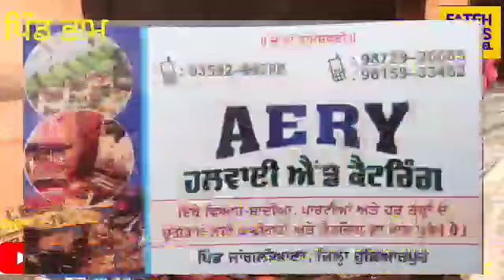ਪਿੰਡ ਭਾਮ ਵਿਖੇ ਸੀ ਗੁਰੂ ਰਵਿਦਾਸ ਜੀ ਦੇ 645 ਵੇ ਪ੍‍ਕਾਸ਼ ਪੁਰਬ ਮੌਕੇ ਮਹਾਨ ਗੁਰਮਿਤ ਸਮਾਗਮ ਕਰਵਾਏ ਗਏ